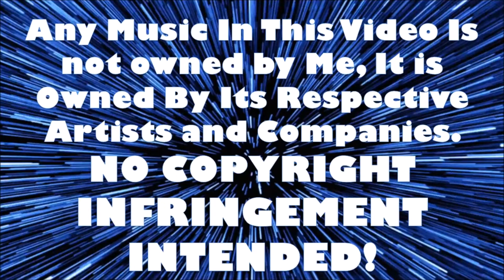TV Reviews|Doctor Who|Arachnids in the UK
In this video I, Pickles Parker, will be reviewing the fourth episode of the new series of Doctor Who, Arachnids in the UK!

NONE OF THE MUSIC USED IN THIS VIDEO IS OWNED BY MYSELF, IT IS OWNED BY ITS RESPECTIVE ARTISTS AND COMPANIES, IT IS BEING USED IN THIS VIDEO FOR ENTERTAINMENT AND REVIEWING PURPOSES ONLY! THE SAME APPLIES FOR ANY TRAILER FOOTAGE USED!